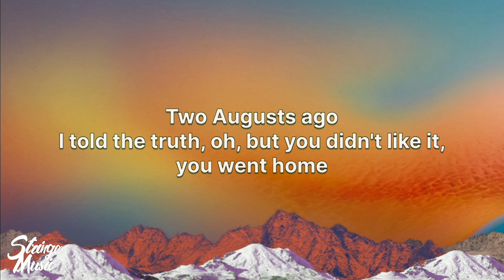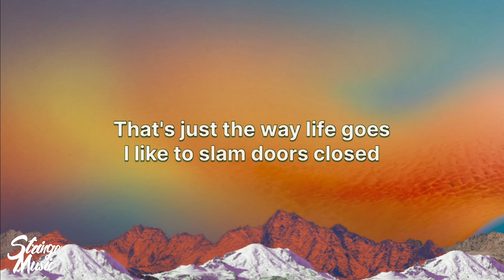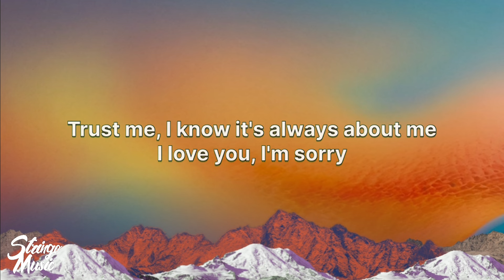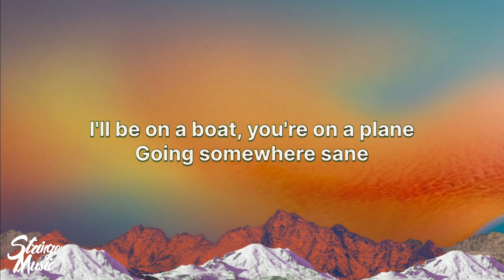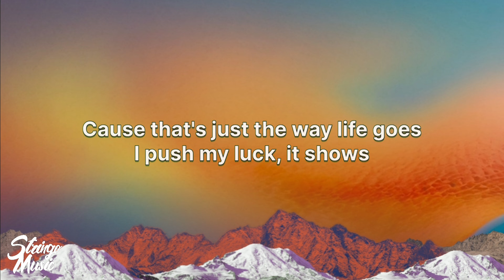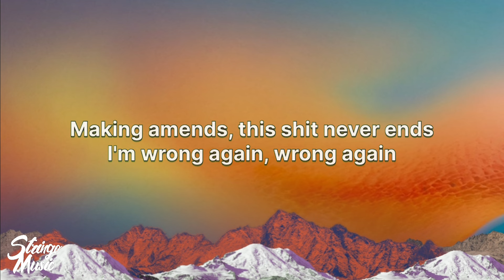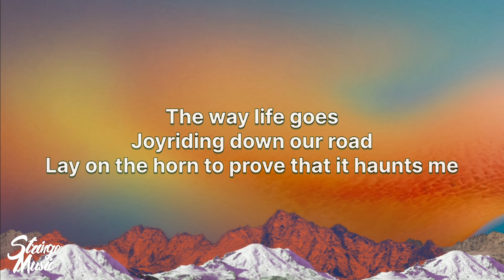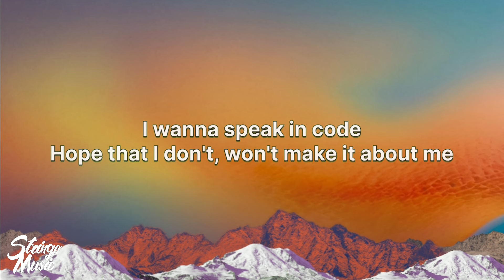Gracie Abrams - I Love You, I’m Sorry (Lyrics)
🎤 Lyrics: Gracie Abrams - I Love You, I’m Sorry

[Verse 1]
Two Augusts ago
I told the truth, oh, but you didn't like it, you went home
You're in your Benz, I'm by the gate
Now you go alone
Charm all the people you train for, you mean well but aim low
And I'll make it known like I'm getting paid

[Chorus]
That's just the way life goes
I like to slam doors closed
Trust me, I know it's always about me
I love you, I'm sorry

[Verse 2]
Two summers from now
We'll have been talking, but not all that often, we're cool now
I'll be on a boat, you're on a plane going somewhere, same
And I'll have a drink
Wistfully lean out my window and watch the sun set on the lake
I might not feel real, but it's okay, mm

[Chorus]
'Cause that's just the way life goes
I push my luck, it shows
Thankful you don't send someone to kill me

[Bridge]
You were the best but you were the worst
As sick as it sounds, I loved you first
I was a dick, it is what it is
A habit to kick, the age-old curse
I tend to laugh whenever I'm sad
I stare at the crash, it actually works
Making amends, this shit never ends
I'm wrong again, wrong again

[Chorus]
The way life goes
Joyriding down our road
Lay on the horn to prove that it haunts me
I wanna speak in code
Hope that I don't, won't make it about me